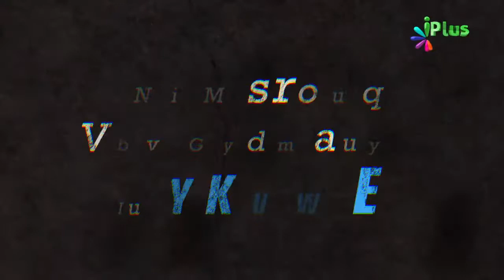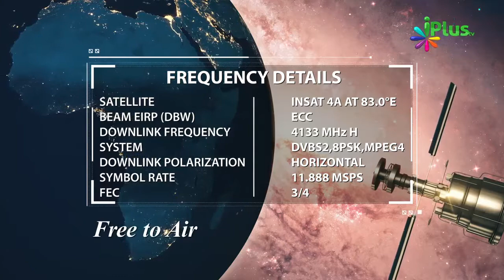Waqt Ka Sabse Bura Istemaal Kya Hai By Zaid Patel